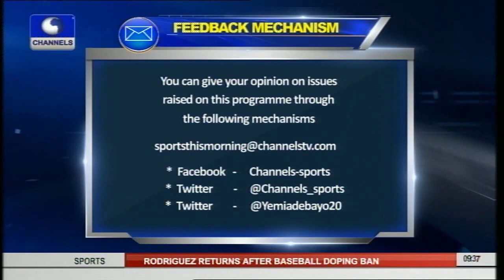Sports This Morning Preview As Glo Premier League Starts